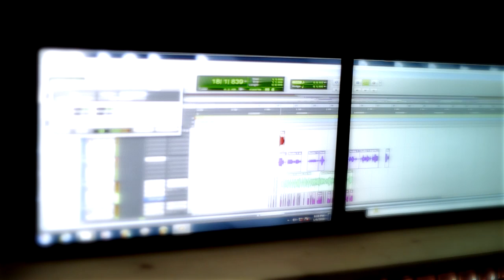BOSS WOO X SHIT {MUSIC VIDEO} X SHOT